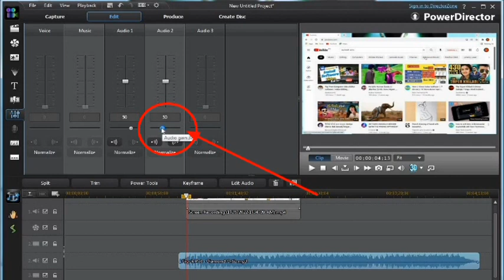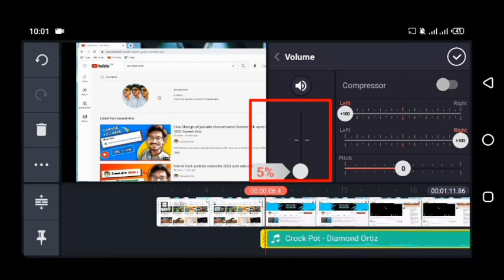Teri yaad bahut ab aane lagi hai Broken Heart Sad Song HD Filhall official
Teri Yaad Bahut Ab Aane Lagi Hai
Singers:Sunidhi Chauhan Arnab Chakraborty
Movie:Eight - The Power of Shani